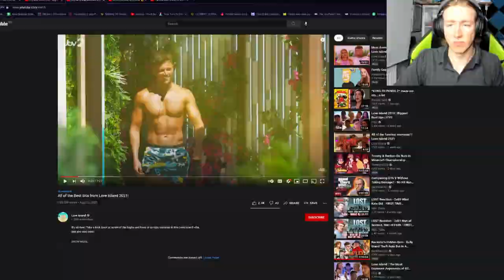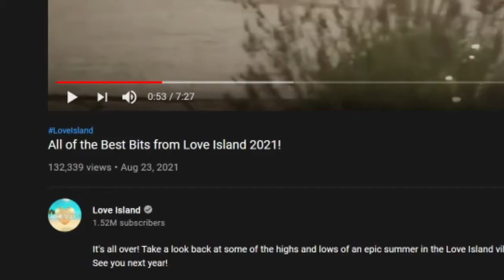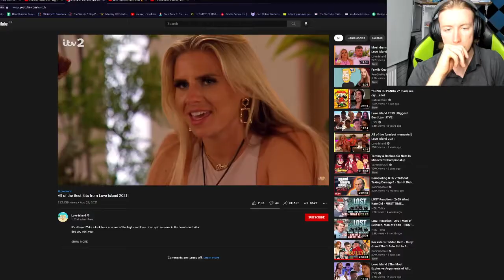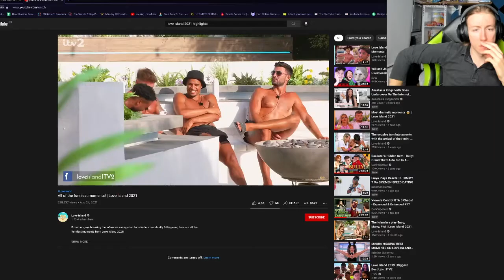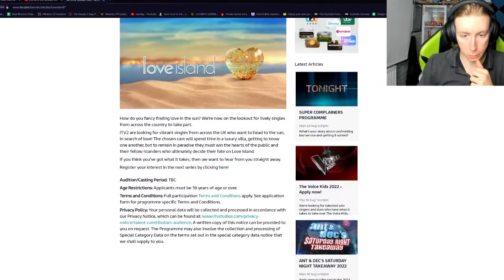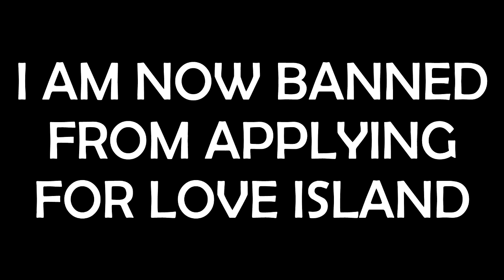Why I wasn't on Love Island 2021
In March 2021 I announced I was applying to go on Love Island 2021 but Love Island aired and I (Peppoli) was nowhere to be seen. Not a love island islander, not a love island bombshell, not on love island 2021 at all. so Why? Did my application get rejected? In this video I react to some of the best love island 2021 moments and funniest love island moments of 2021 and show what i wouldve done different and better to make love island a better show. I will se you next year islanders.

i hate loveisland